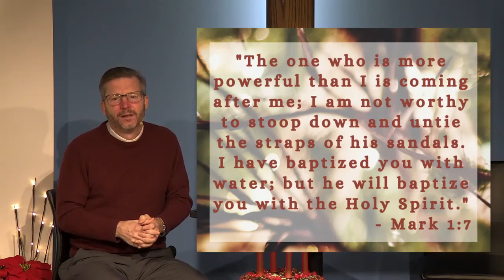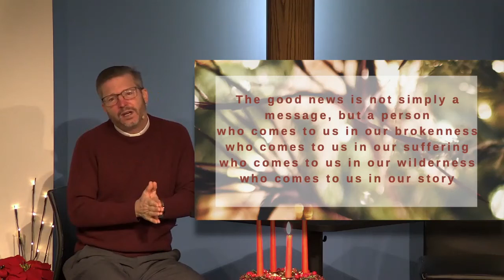It All Starts Here December 6th Sermon2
December 6 - This good news is not simply a message, but an actual person who comes to us in our suffering, our wilderness, and our story.